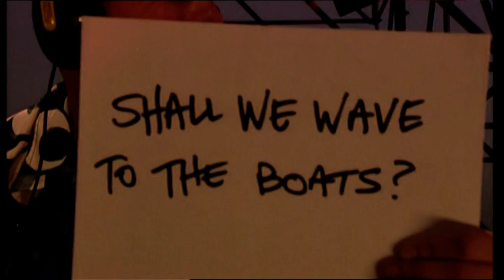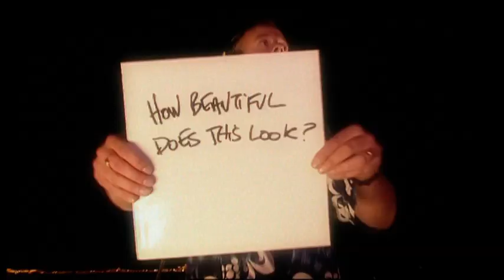Kurtis Mantronik presents Chamonix - 77 Strings (Fat Boy Slim - Live @ Big Beach Boutique II)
[24 bit \ 96 Khz] Kurtis Mantronik Presents Chamonix ‎-- 77 Strings - 2002, FLAC (tracks)
The strings are sampled from Carrie Lucas's I Gotta Keep Dancin' (1977).